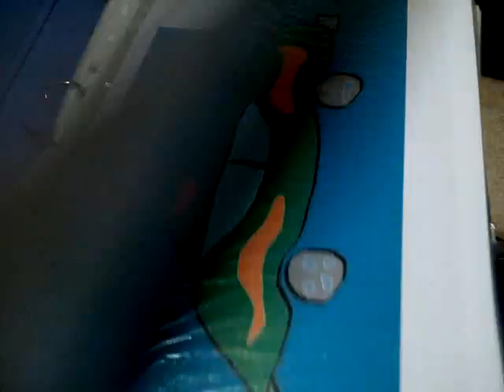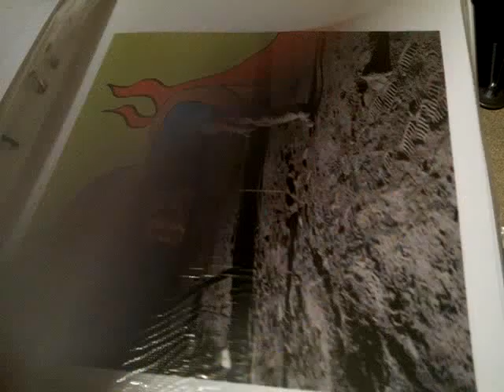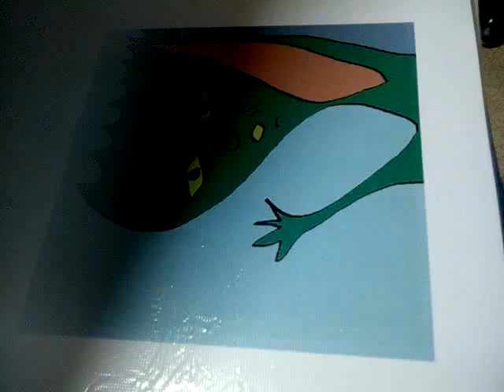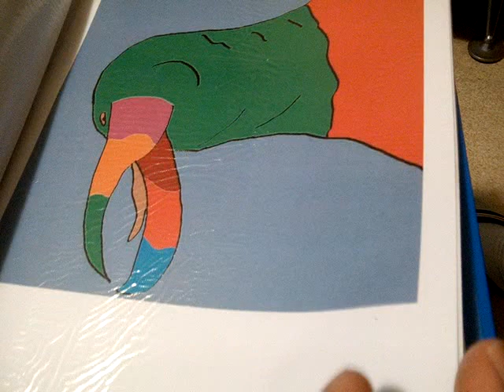Illustrated artbook45 - anton's art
Mawson, Hindmarsh and College of Studies